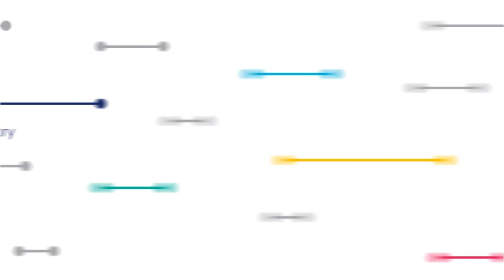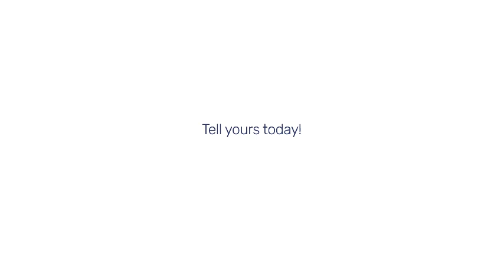Dev Randhawa of Fission Uranium at PDAC 2020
InvestorIntel is a trusted source of reliable information at the forefront of emerging markets that brings investment opportunities to discerning investors. With an expanding community of writers, investors, advertisers and partners; the InvestorIntel focus is to become the most trusted online source of independent investor information.